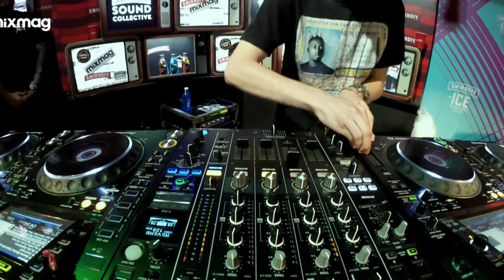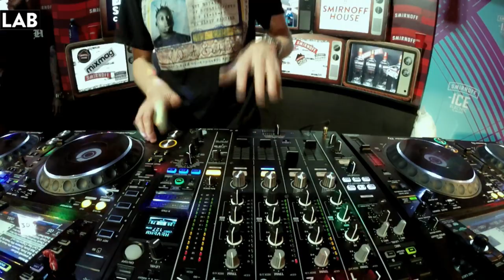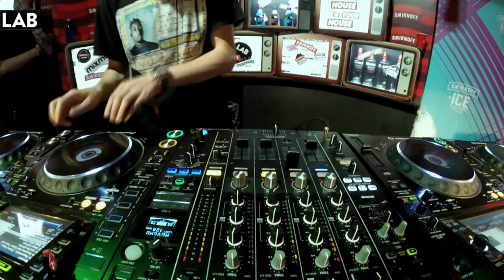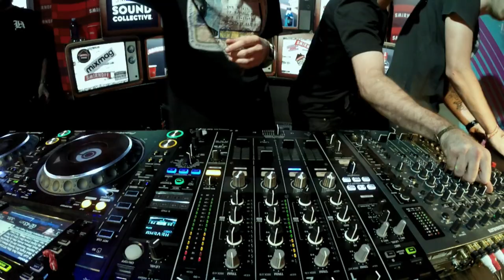MAT ZO in The Lab SmirnoffHouse at Nocturnal Wonderland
Mixmag and Smirnoff Sound Collective present The Lab SmirnoffHouse at Nocturnal Wonderland 2016

See streams of TroyBoi, Keys N Krates, Ephwurd & Friends and Sacha Robotti here on MixmagTV

This summer, Mixmag and Smirnoff Sound Collective have brought the Smirnoff House to Electric Daisy Carnival in Las Vegas, HARD Summer in Southern California and most recently, the Smirnoff House returned yet again to Nocturnal Wonderland in San Bernardino, California.

Powered by a custom VOID soundsystem and rocking from open 'til close all three days, the Smirnoff House brought yet another specially curated line up to its picket fence and brick chimney house.

Friday of the festival saw Laidback Luke join the house with a special entirely 90s and R&B set, followed by Mat Zo, Matt Lange, Matador, Anna and more.

On Saturday, we had Bot, Troyboi, Astronomar, Sinden, Taiki Nulight, G Jones and a closing set from a special guest Liquid Stranger.

Finally, Nocturnal Wonderland's Smirnoff House closed out with Cristoph, Angelz, Modus, a DJ set from Keys N Krates, Attlas, Ephwurd and Friends, Sacha Robotti and a very special throwback hip-hop set from Bingo Players.